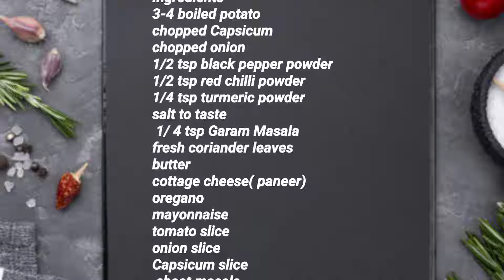Keto burger recipe |How to make keto snacks |keto cottage cheese burger recipe| Easy paneer burger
Hello friends Cook Delightful me aaj ki recipe hai keto burger  jo ki bahut hi healthy aur jaldi bankar tyar ho jata hai, ghar me bade se lekar bachcho tak sabko bahut hi pasand aata hai.
anupma natak me bhi anupma ji ne es burgar ko banaya hai
asha karti hoon ki meri ye recipe aapko bahut pasand aayegi, snacks sweets, aur icecream ki aneko video dekhne ke liye mere channel par bane rahiye

Ingredients
3-4 boiled potato
chopped Capsicum
chopped onion
1/2 tsp black pepper powder
1/2 tsp red chilli powder
1/4 tsp turmeric powder
salt to taste
1/ 4 tsp Garam Masala
fresh coriander leaves
butter
cottage cheese( paneer)
oregano
mayonnaise
tomato slice
onion slice
Capsicum slice
Chaat masala